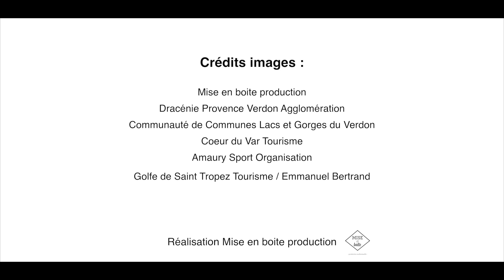VisitVar : Vivez l'expérience à l'infini 2019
Le Var, la nouvelle destination monde, vous invite en Provence et Côte d’Azur à vivre l’expérience à l’infini ! Des Gorges du Verdon aux eaux turquoise de la Méditerranée, vous découvrirez une richesse de paysages uniques entre mer et montagne. Amoureux de la nature et sportifs en quête d’aventure y trouveront leur bonheur. Doté d’un prestigieux terroir, vous découvrirez les saveurs méditerranéennes et ensoleillées dont le Var regorge.